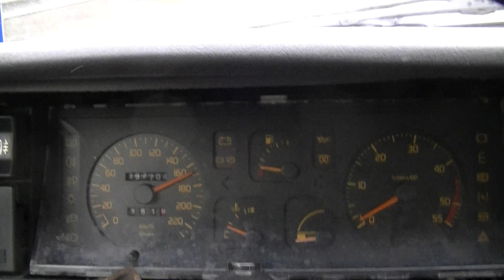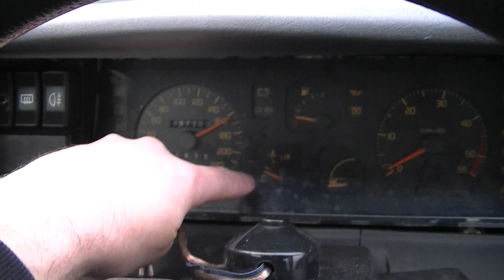J8S Diesel NEVADA Renault-21 R21 FullSpeed 69PS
J8S-784 Saugdiesel Wirbelkammermotor  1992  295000km Diesel

Full Speed ca 160km/h  8l/100km

4 cylindre, 8 ventiler (2 pr. cylinder)
 Boring 86,0 mm, slaglængde 89,0 mm, slagvolume 2,1 L (2068 cm³) 51 kW (69 hk) ved 4500/min,
140 Nm ved 2250/min